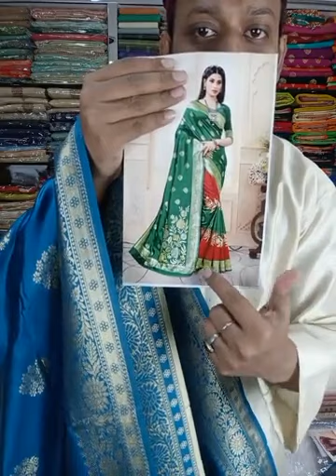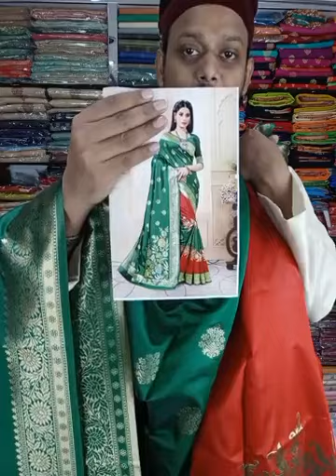রমজান উপলক্ষে পরশমণি শাড়ীজে_ বিশেষ মূল্য ছাড়ে চমৎকার সাড়ী কালেশন।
Poroshmoni saree| Shop Address :
Address: 01
House: 07, Lane 01, Benaroshi Polli, Mirpur 10, Dhaka.
Address: 02
House: 08, Lane 08, Benaroshi Polli, Mirpur 10, Dhaka.